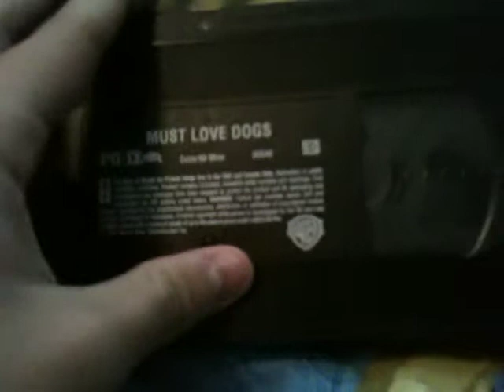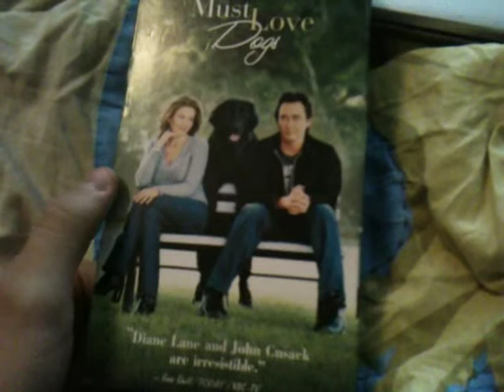VHS Suprise Video #234 5/17/18